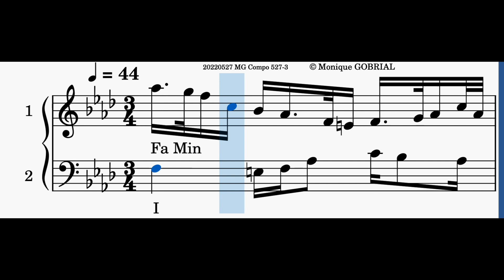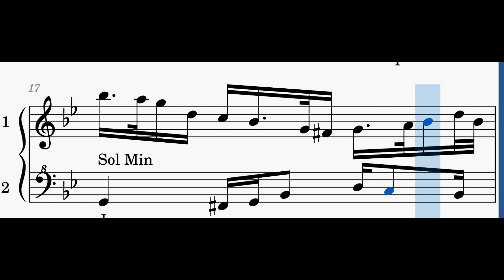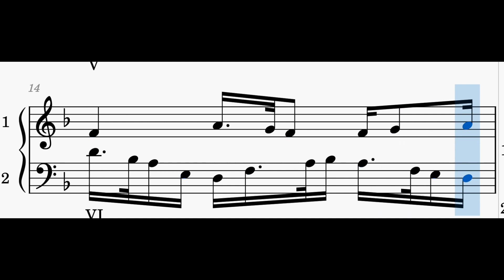20220527 MG Compo 527 3 IrishBouzouki SpanishFlamencoGuitar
20220527 MG Compo 527 3 IrishBouzouki SpanishFlamencoGuitar